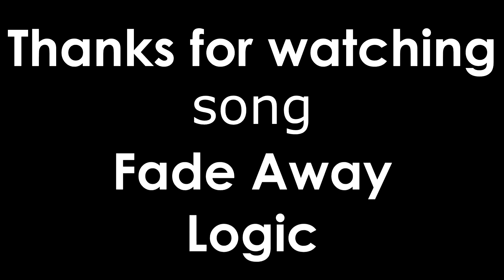WE HAVE APPLIANCES!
We now own a washer, dryer, and fridge. Man, is adulting easy.

--Greenman Gaming: Sweet deals for tons of gaming titles--